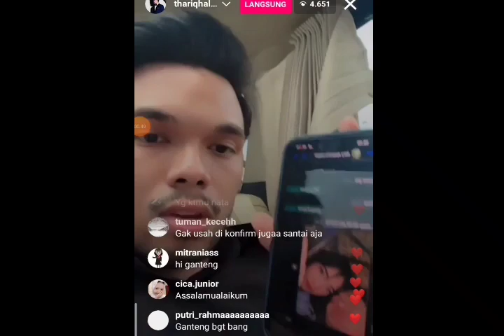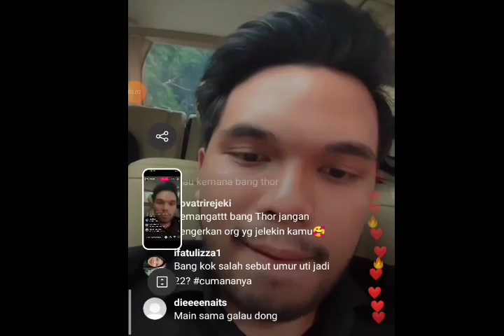LIVE IG ABANG THORIQ YANG MAU JEMPUT CIMERZ SORE INI, UTY OTW KERJA